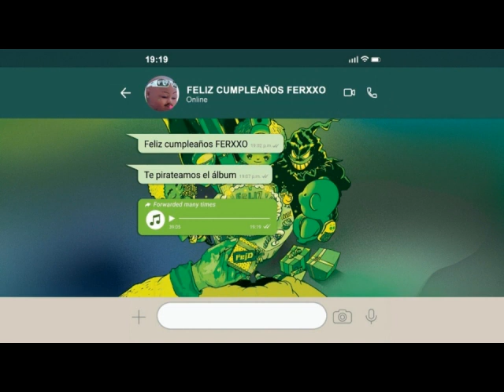Feid - XQ Te Pones Así (Instrumental)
07 XQ Te Pones Así (Instrumental).mp4